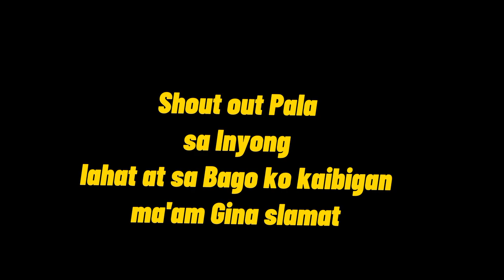PINASAYAL NAMIN ANG MGA BATA😭SUBRANG SAYA NILA KAMI NA ANG TATAYONG MAGULANG NILA